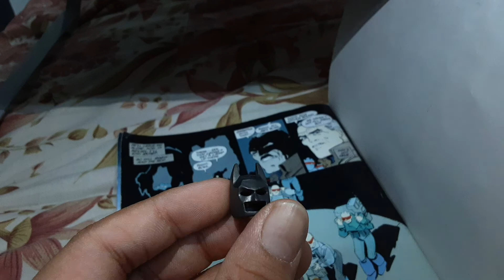the dark knight returns recreation stop motion / the one man who beat you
sub to OMEGAmrsuperior he was superman (in my featured)